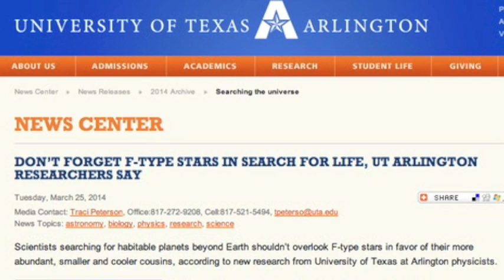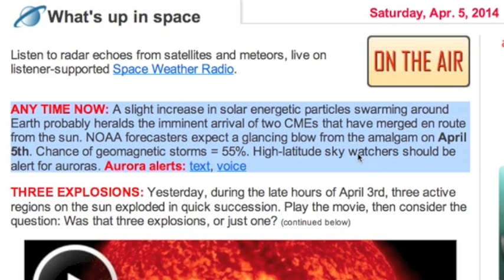S0 News April 5, 2014: CME Impact, Storm Threats